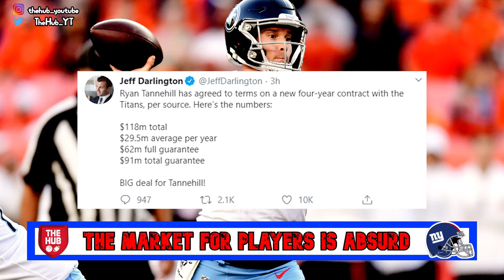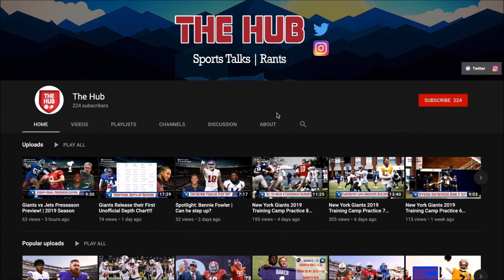NFL News Update: CBA Passed, Players getting paid, and how it affects the New York Giants